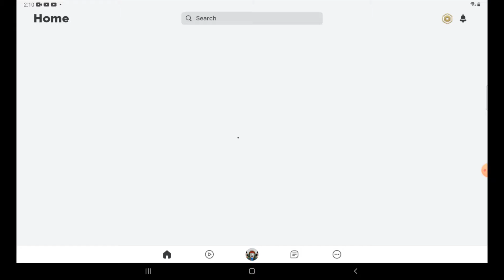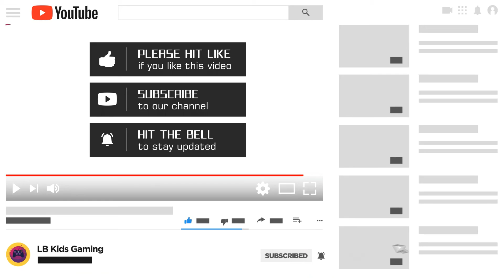LB Kids Gaming Piggy Book 2 Survival #3!!!!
Welcome To LB Kids Gaming Today I Will Be Playing Piggy Book 2! Make Sure To Check Out My Last Video Where I Play Roblox But I Am On 2 Accounts At The Same Time Part 1!